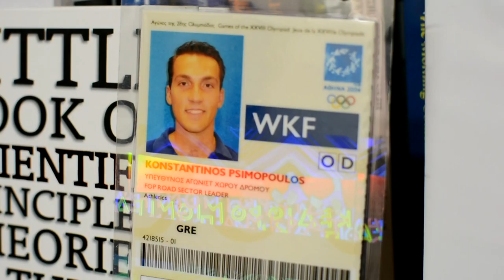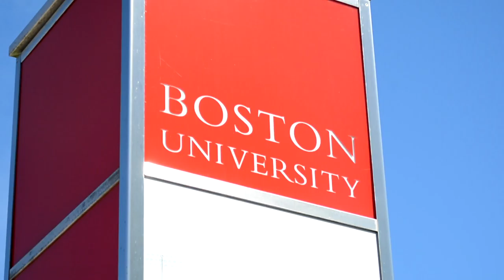Boston 2024: College and University Engagement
Education through sport is a well-known motto of the Olympic games, and Boston is home to some of the greatest institutions of higher education.  Kalie Greenberg reports on how the Olympic Bid Committee plans to engage the city's youth for the potential 2024 games.